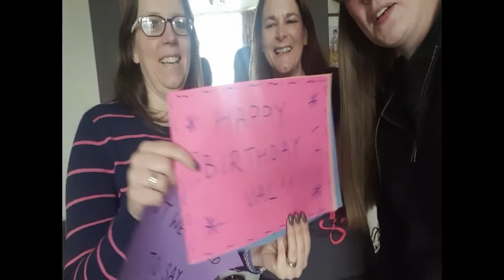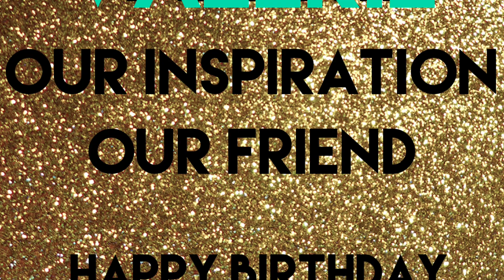Happy 50th Birthday Valerie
Birthday wishes from around the world for Vocal Dimension's very own Valerie Taylor.